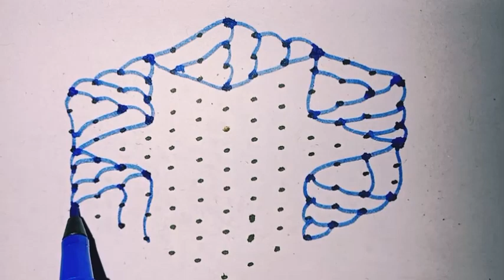13*7 Dots New Rangoli Design || Chukkala Muggu || MM Joy Creations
13*7 Dots New Rangoli Design || Chukkala Muggu || MM Joy Creations